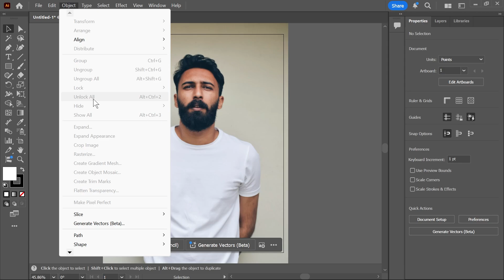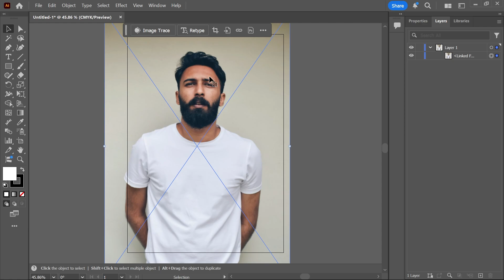How To Fix Objects Not Moving in Adobe Illustrator With Selection Tool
Objects not moving with the Selection Tool in Adobe Illustrator? This guide will show you how to fix selection tool issues, unlock layers or objects, reset preferences, and check for isolation mode or hidden settings causing the problem.